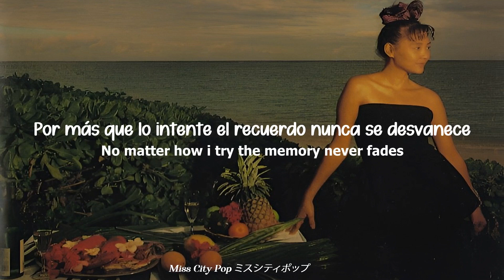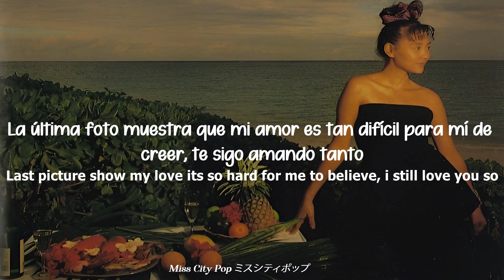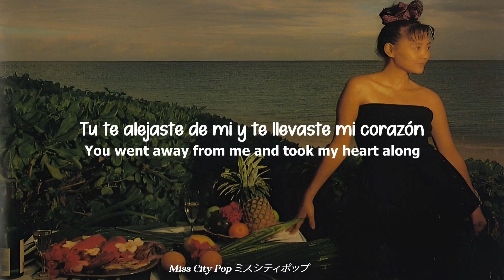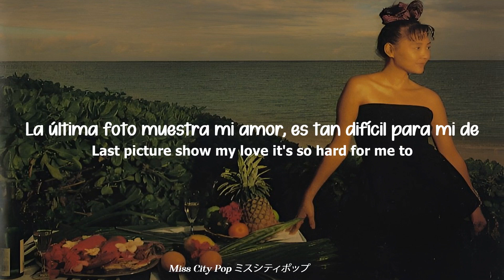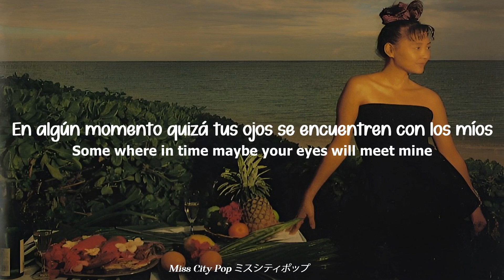ANRI 杏里 Last picture show (Sub español)